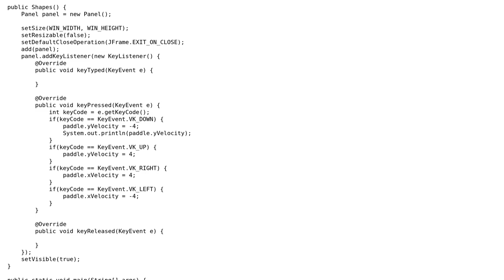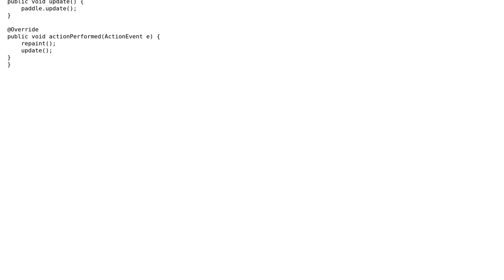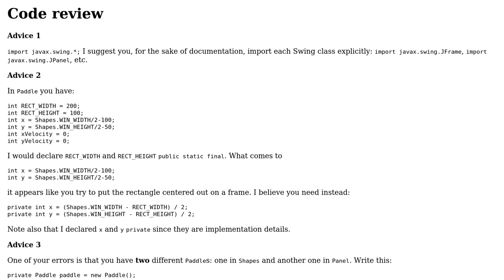Moving a Rectangle using Keys (2 Solutions!!)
Moving a Rectangle using Keys

With thanks & praise to God, and with thanks to the many people who have made this project possible! | Content (except music & images) licensed under CC BY-SA | Music | Images & others | With thanks to user Luop22 user coderodde user CoderKlipto and the Stack Exchange Network Trademarks are property of their respective owners. You are responsible for your own actions.